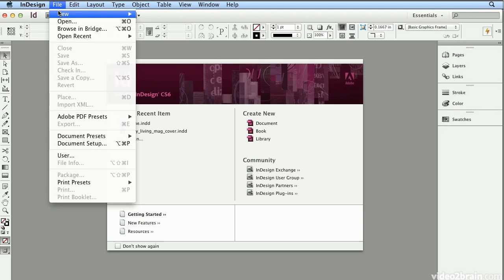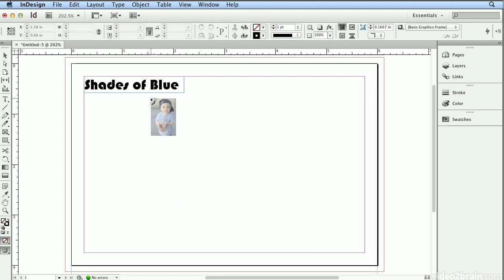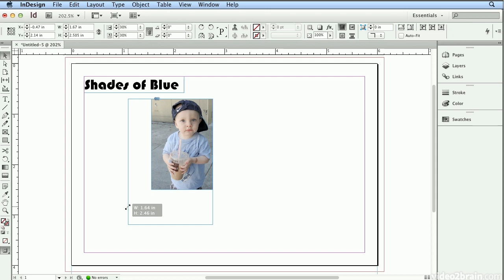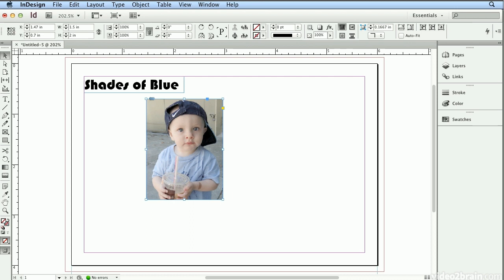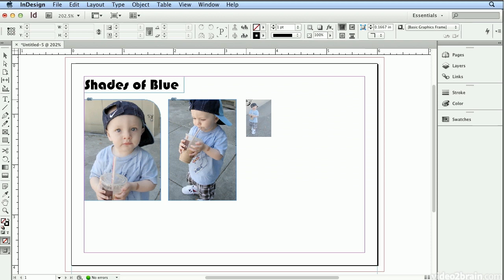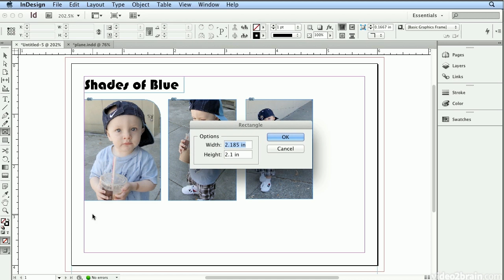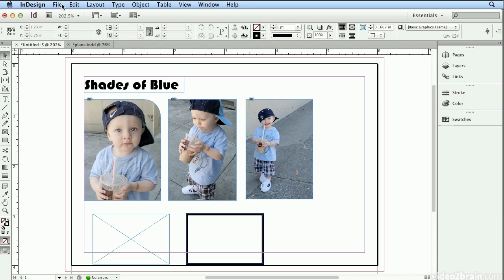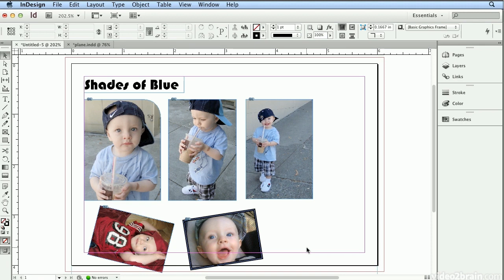[어도비] 인디자인에서 프레임으로 작업하기 - Working with Frames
인디자인에서 프레임은 아주 중요하고 강력한 요소입니다. 이 영상을 통해서 프레임을 다루는 방법을 마스터하시고 진정한 인디자인 고수로 거듭나세요!!